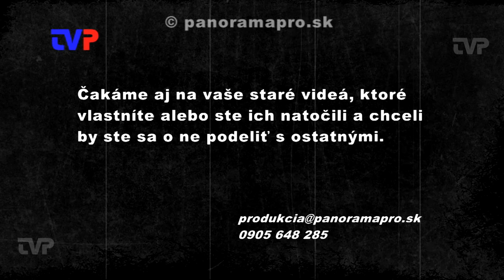Deti z MŠ na Ulici partizánskej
Záznam z roku 2001 a 2002.